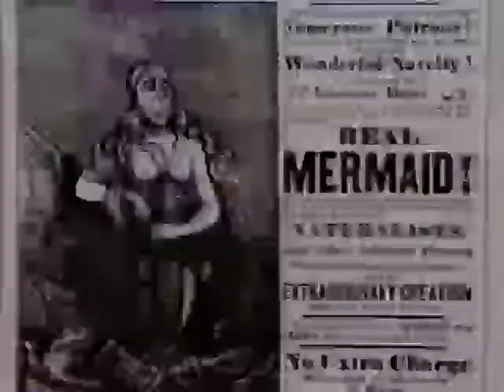Weeki Whachee 1983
Up the Gulf Coast of FLA we find mermaids!